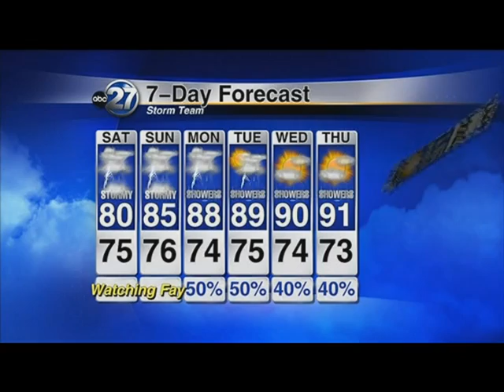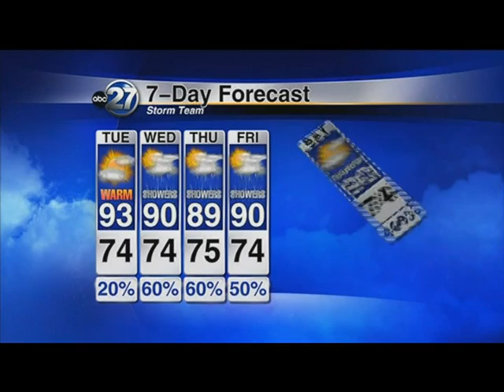Nancy Dignon Weather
Tropical weathercasts by chief meteorologist during Fay and Ike.